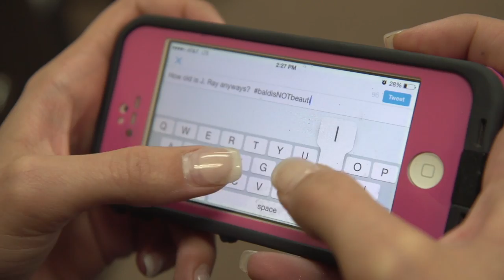Shake It Off (Southside Volunteer Video)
We LOVE our volunteers at Southside!